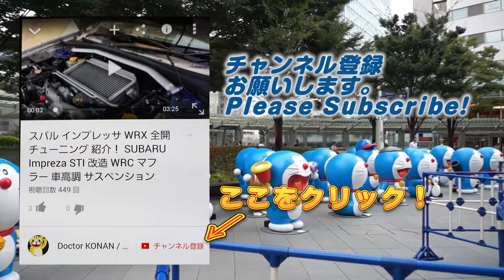【ガーコー実況】ガーディアン・コーデックス マルチプレイ ボスを倒してアイテムゲット！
序盤の進め方。スクウェア・エニックスの新作スマホＲＰＧ。強いボスはマルチプレイで戦おう。ガーコインももらえるので、ガチャが引けるぞ。
全世界シリーズ800万ダウンロードを超える『ガーディアンクルス』スタッフの最新作！

Equipment
Mobile：Sumsung GalaxyS6 SC-05G(NTT DOCOMO)　Android6.0 Marshmallow
Maicrophone：SONY ECM-80U
Camera：CANON Ivis HF G20